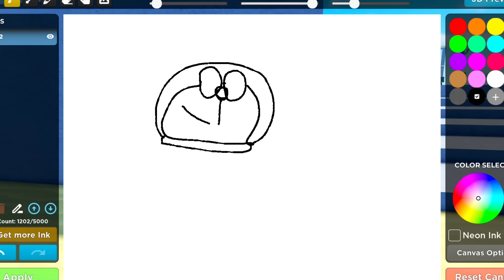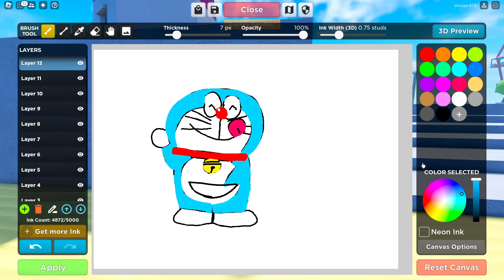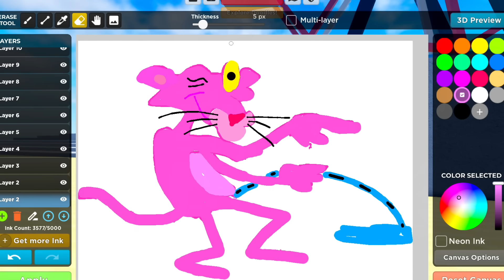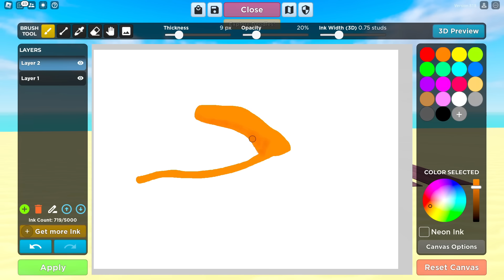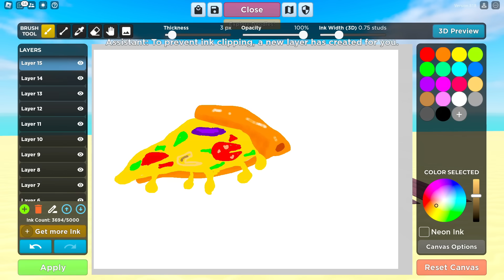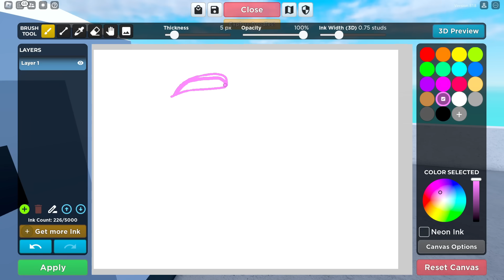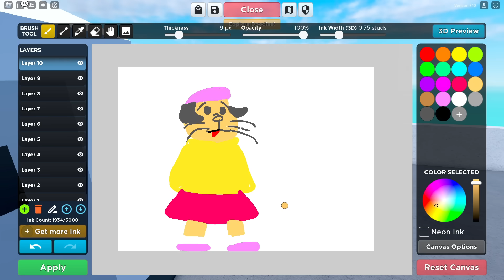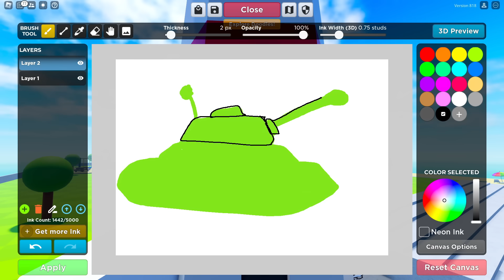We Draw Things Become Real 😱| Funny Game Roblox 😂in Roblox 🚽 .ft Oggy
➤PC Specs Below:

Processor: i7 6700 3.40 GHz
Cooler: Cooler Master Sedition 120 V
Ram:16GB
HDD: 2 TB
PSU: 550W Corsair
Internet Speed: 10 Mbps Up & Down
Headset: Logitech G430
Keyboard: RedG Blaze 3 Gaming Keyboard
Mouse: Logitech G502 Spectrum